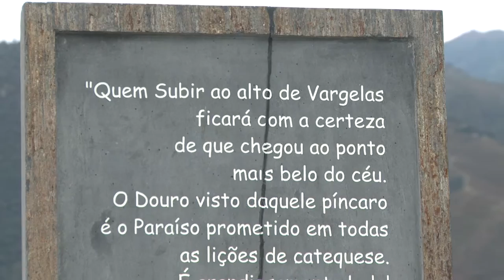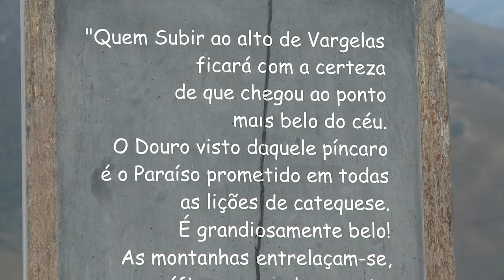O Douro de Arnozelo (Vila Nova de Foscôa) a Vargelas (São João da Pesqueira)